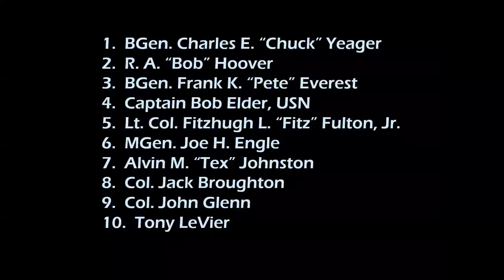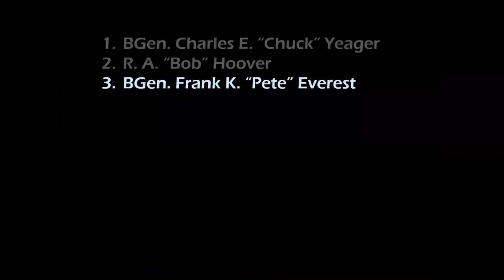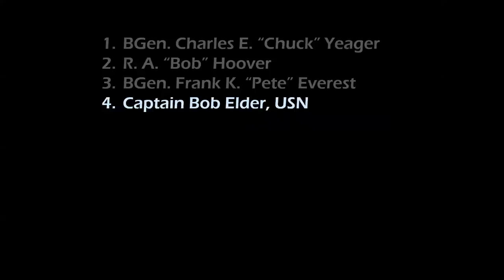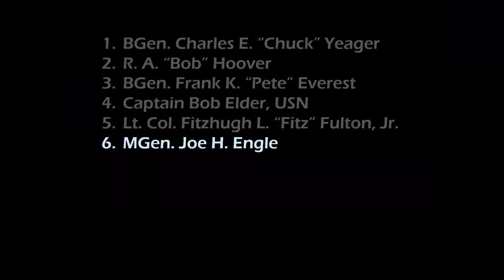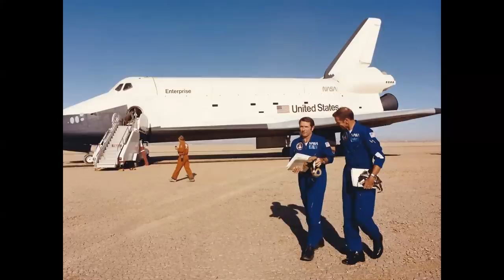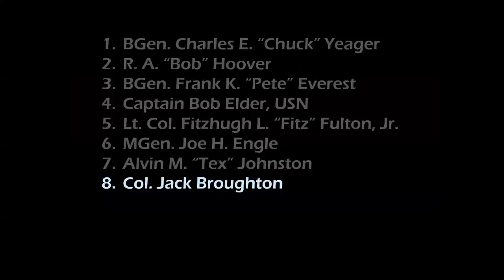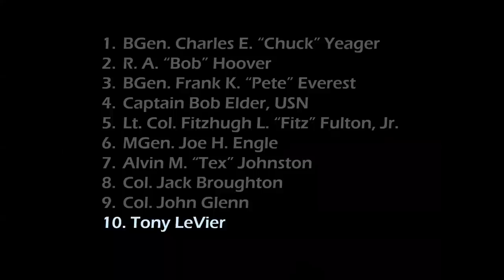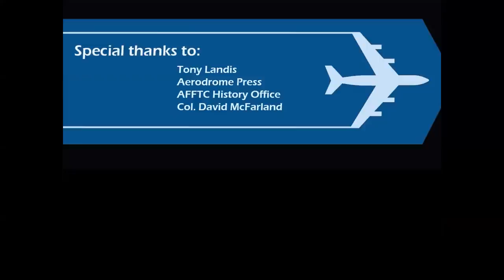FAVORITE AIRCRAFT - The Top Picks by Ten Legendary Pilots Throughout Aviation History!